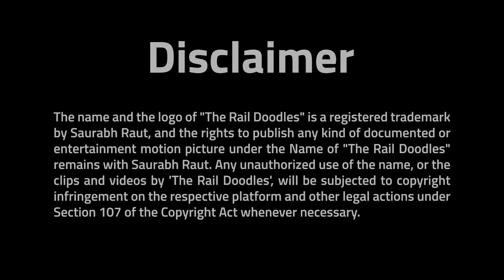High Rise | The Rail Doodles™ - Episode 01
Introducing, The Rail Doodles™
Presenting you, Episode 01

What has made our WAG9 sad?
Where is he turning?
Find Out watching the Episode 01

Why should Humans have all the fun?😜😜